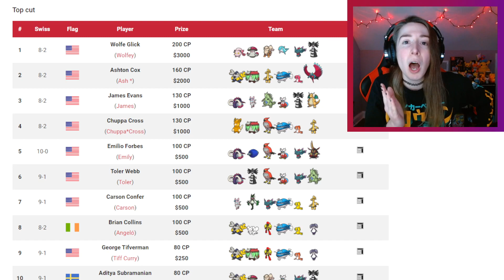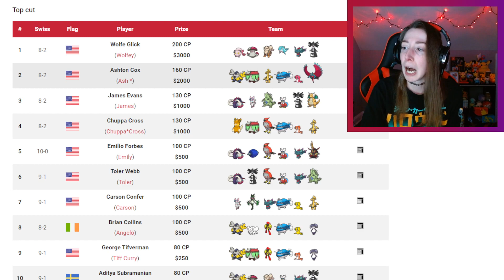SCREAM TAIL and Perish Song Won the Biggest Regional Ever! VGC S2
Oh HI!